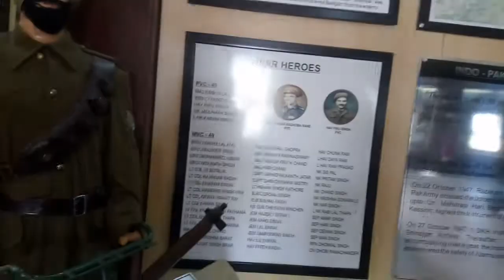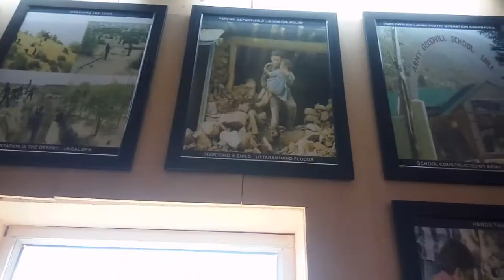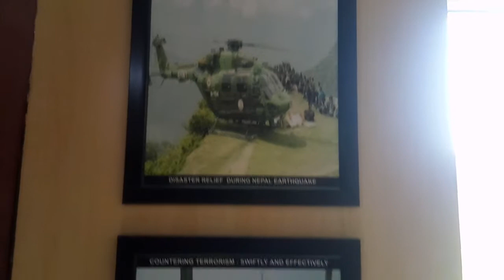Inside HD Video From War museum at Jaisalmer Rajasthan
Great Indian army bassed war museum at Jaisalmer Rajasthan
Salute Indian Army